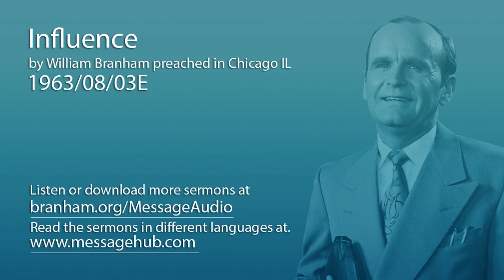Influence (William Branham 63/08/03E)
Influence by William Branham preached in Chicago IL 1963/08/03E